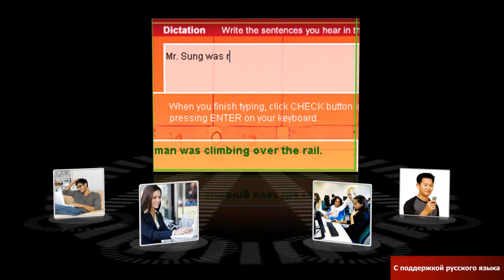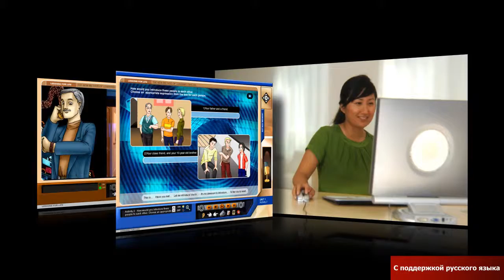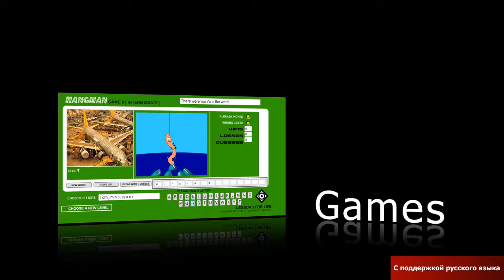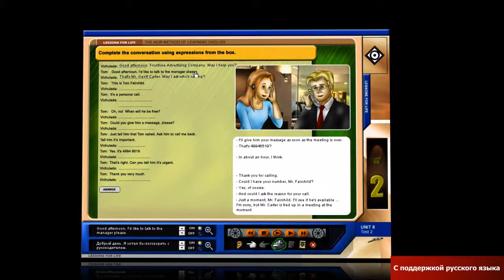Lessons For Life - Russian - Demo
Lessons For Life -- English: The Complete Set with AudioMate

It consists of:

42 Units
390+ Interactive Activities, Grammar Exercises, and Tests
230 Practical Conversations
4 Interactive Games to improve memory, vocabulary, and spelling skills
AudioMate Set for your CD/iPod/MP3 player

 Lessons For Life - English can be used:

By yourself
As part of a course of study
Or to supplement any level of English language study